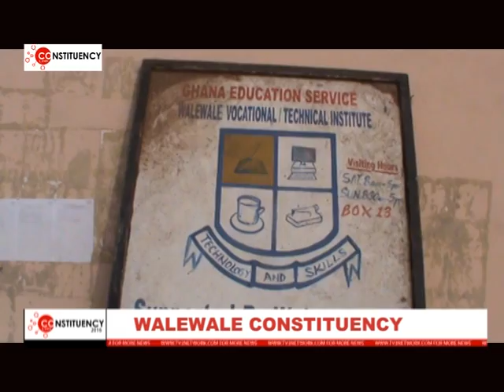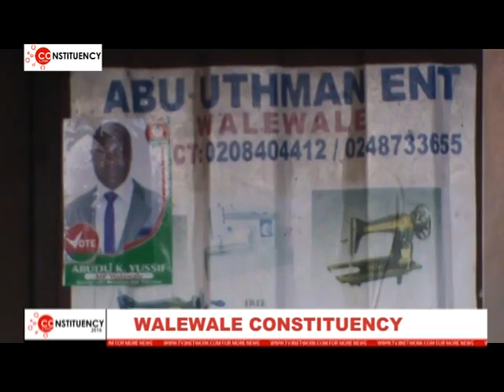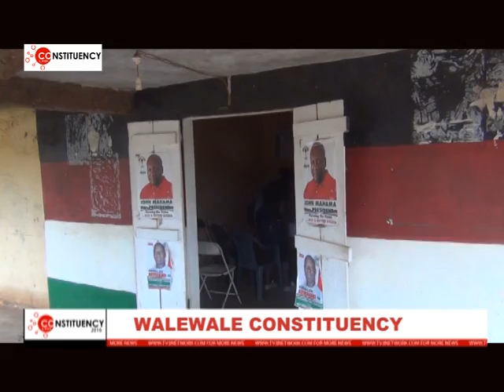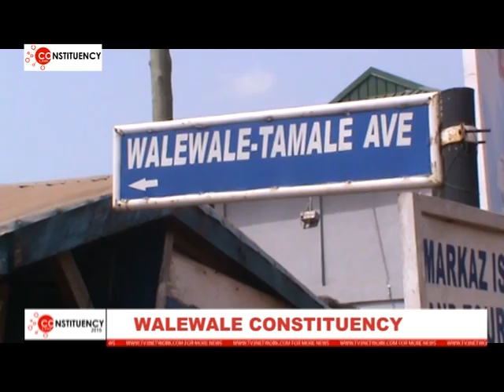Constituency Link focuses on Walewale -11/11/2016